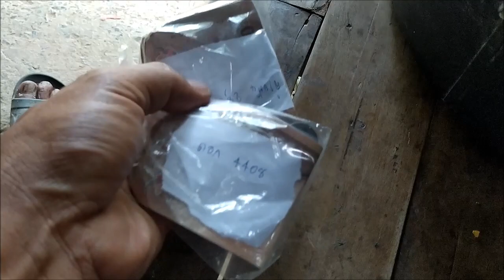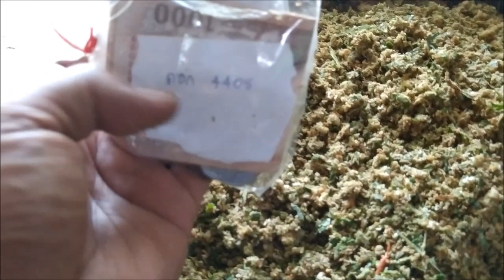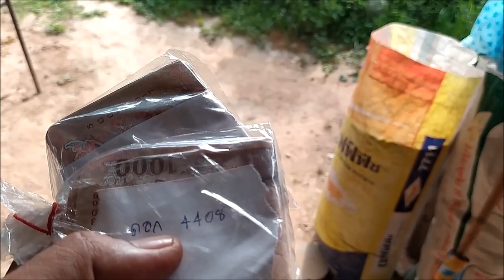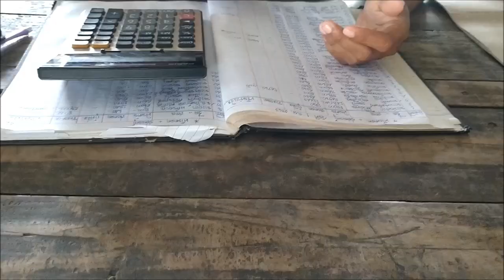เงินรายได้ จากเลี้ยงไก่บ้านๆส่วนหนึ่งก็ต้องเอาไปจ่ายหนี้